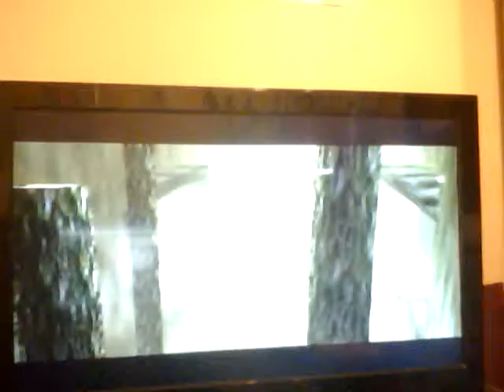lets play episode 1 the legend of zelda ocarina of time part 2